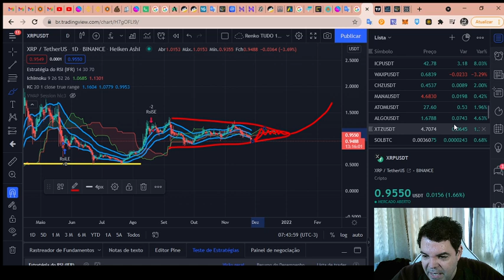Ripple (XRP) - Análise de hoje, 27/11/2021!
TWPvSrVQbDq4wyYiWTg2ubdqCfFhPkdiRw